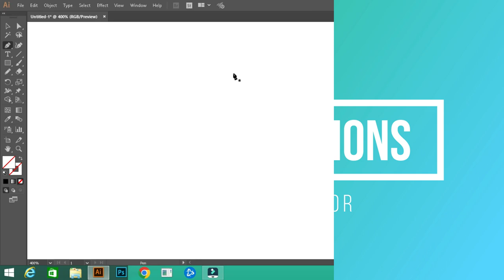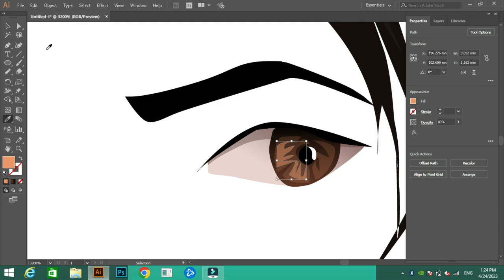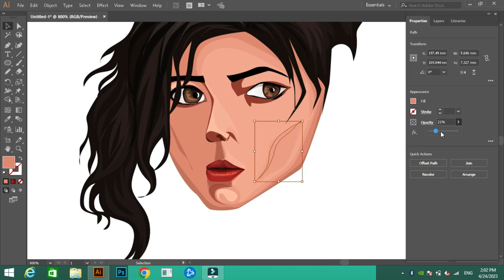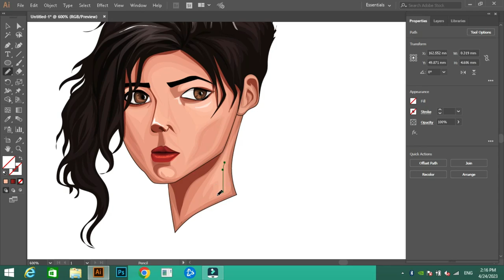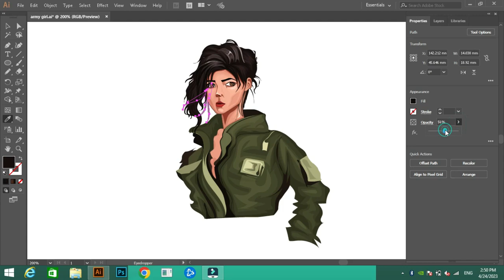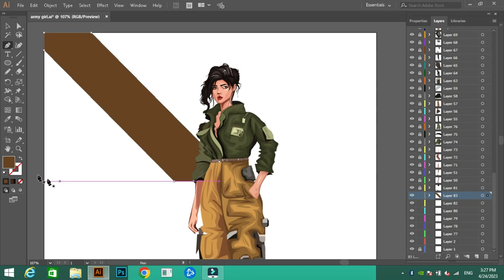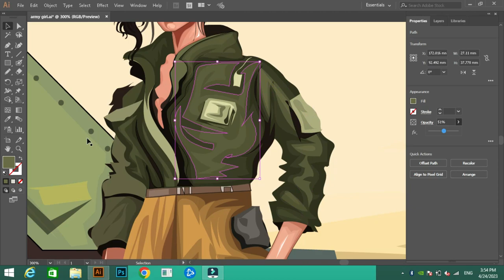Digital Painting For Beginners-Vector Portrait Tutorial#digitalart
This is a video in which I'll be showing you how to draw Digital Painting For Beginners. This is a vector Portrait style with hyper-realistic detailing.